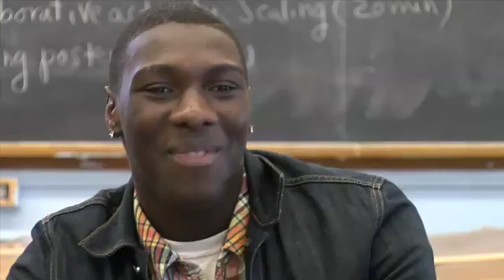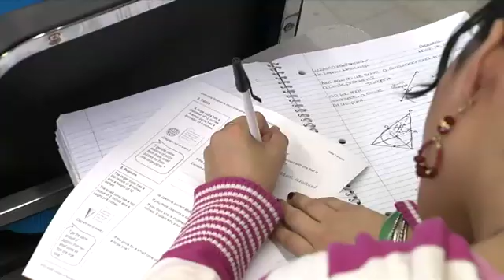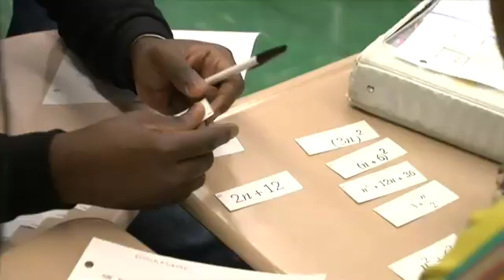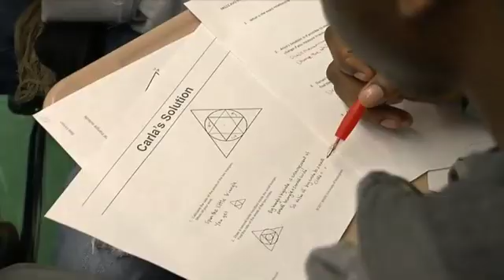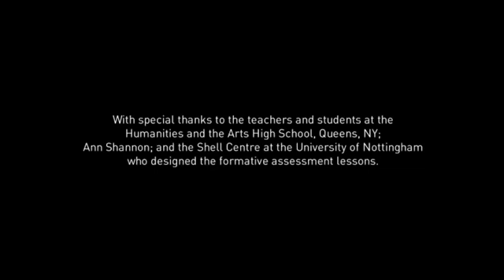In Education Mathematics Matter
Voices from students and teachers in the Math Design Collaborative. Students speak out on how difficult they find mathematics. Teachers discuss the importance of mathematics and how they are using innovative ways to provide education that works to kids who have challenges with mathematics and other subjects.